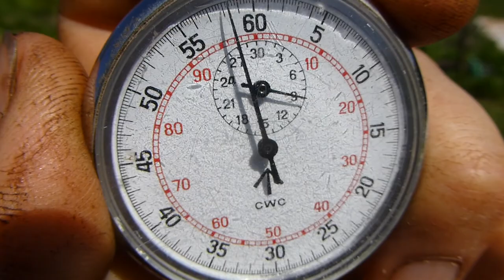Grow your own medicine! - Anastasia's planting method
Rob learns about a method of planting seeds which grow into plants  that can eliminate diseases from the one who plants them.

Read from the book 'Anastasia'
(Ringing Cedars Series, Book 1) by Vladimir Megré.
English translation by John Woodsworth
Chapter: seed as physician.

Camera - Rosanna Roberts